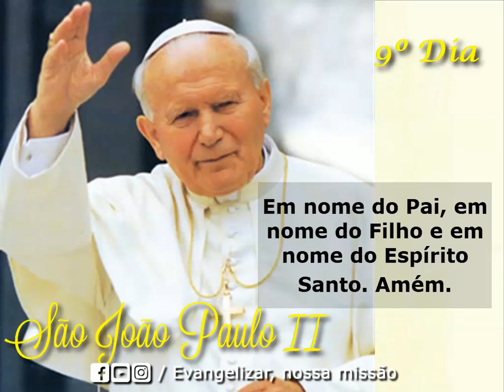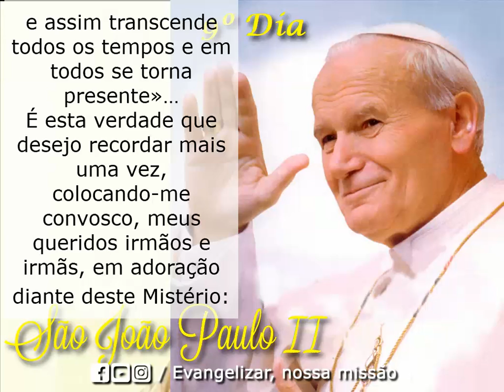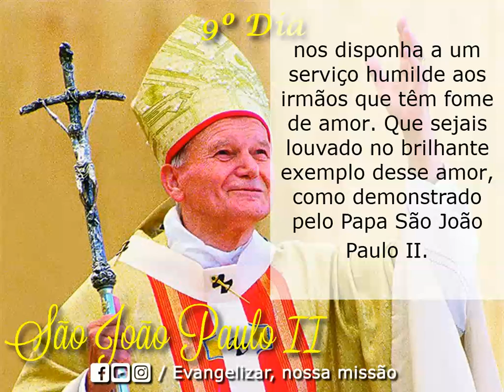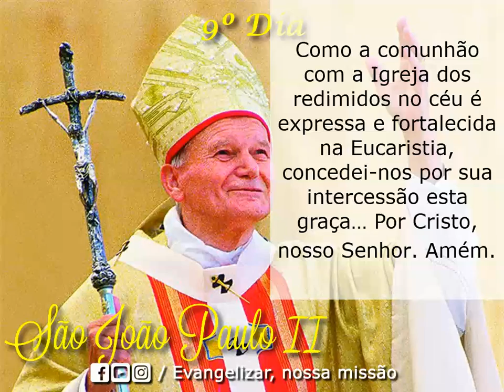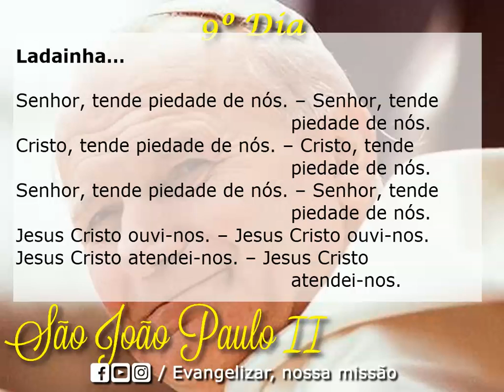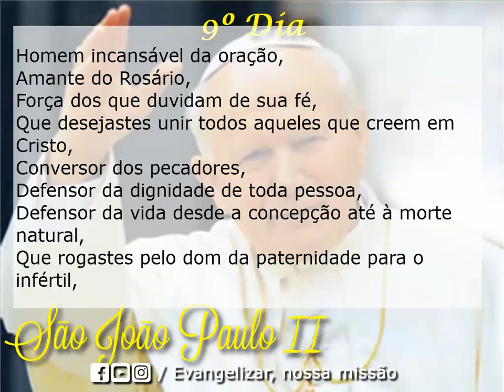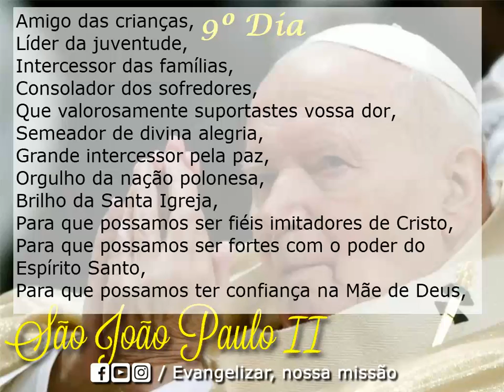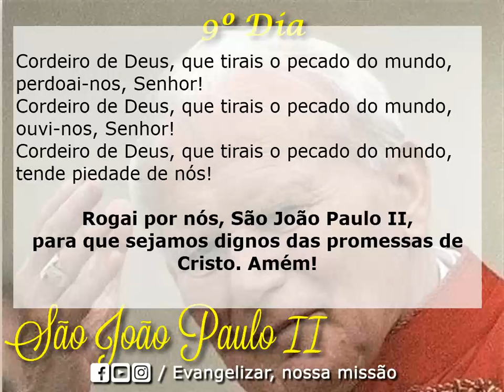🙏🌹🙏 Novena: Novena de São João Paulo II | Nono Dia | Evangelizar, nossa missão🙏🌹🙏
Dia 9 – A Eucaristia
A Eucaristia é o maior dom e milagre, pois o mistério da morte e ressurreição de Cristo, a redenção da humanidade, se faz presente nela.

Oremos: Deus, nosso Pai: Vosso Filho nos amou até ao fim e permaneceu conosco na Eucaristia. Que o Amém que dizemos na presença do Corpo e Sangue de Nosso Senhor nos disponha a um serviço humilde aos irmãos que têm fome de amor. Que sejais louvado no brilhante exemplo desse amor, como demonstrado pelo Papa São João Paulo II. Como a comunhão com a Igreja dos redimidos no céu é expressa e fortalecida na Eucaristia, concedei-nos por sua intercessão esta graça… Por Cristo, nosso Senhor. Amém.
Pai Nosso… Ave Maria… Glória…

Ladainha…

Senhor, tende piedade de nós. – Senhor, tende piedade de nós.
Cristo, tende piedade de nós. – Cristo, tende piedade de nós.
Jesus Cristo ouvi-nos. – Jesus Cristo ouvi-nos.
Jesus Cristo atendei-nos. – Jesus Cristo atendei-nos.
Deus, Pai dos céus, tende piedade de nós.
Deus Filho, Redentor do mundo, tende piedade de nós.
Deus Espírito Santo, tende piedade de nós.
Santa Maria, Mãe de Deus, rogai por nós.
São João Paulo II, rogai por nós.
Perfeito discípulo de Cristo, …
Generosamente dotado com os dons do Espírito Santo,
Grande apóstolo da Divina Misericórdia,
Fiel Filho de Maria,
Totalmente dedicado à Mãe de Deus,
Perseverante pregador do Evangelho,
Papa Peregrino,
Papa do Milênio,
Modelo de diligência,
Modelo dos sacerdotes,
Que extraístes forças da Eucaristia,
Homem incansável da oração,
Amante do Rosário,
Força dos que duvidam de sua fé,
Que desejastes unir todos aqueles que creem em Cristo,
Conversor dos pecadores,
Defensor da dignidade de toda pessoa,
Defensor da vida desde a concepção até à morte natural,
Que rogastes pelo dom da paternidade para o infértil,
Amigo das crianças,
Líder da juventude,
Intercessor das famílias,
Consolador dos sofredores,
Que valorosamente suportastes vossa dor,
Semeador de divina alegria,
Grande intercessor pela paz,
Orgulho da nação polonesa,
Brilho da Santa Igreja,
Para que possamos ser fiéis imitadores de Cristo,
Para que possamos ser fortes com o poder do Espírito Santo,
Para que possamos ter confiança na Mãe de Deus,
Para que possamos crescer em nossa fé, esperança e caridade
Para que possamos viver em paz em nossas famílias,
Para que possamos saber perdoar,
Para que possamos saber suportar o sofrimento,
Para que não sucumbamos à cultura da morte,
Para que não tenhamos medo e corajosamente combatamos as várias tentações,
Para que interceda e nos obtenha a graça de uma morte feliz, rogai por nós.
Rogai por nós, São João Paulo II,
para que sejamos dignos das promessas de Cristo. Amém!